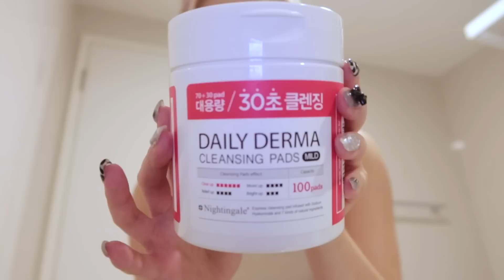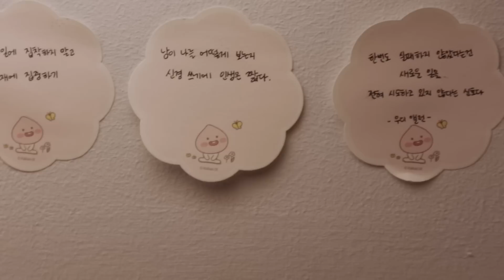🇸🇬싱가폴 유학생 일상 VLOG: 하루동안 일상과 먹은것들, 나이트 스킨케어 ,헤어케어 루틴